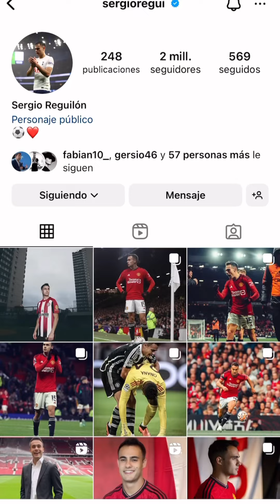Sergio Reguilón da un paso con su nueva novia que le va a doler a Marta Díaz: ha borrado su pasado